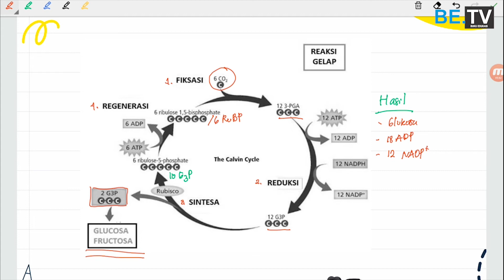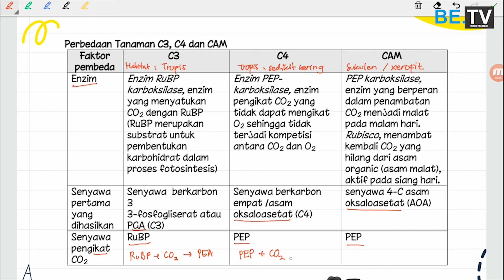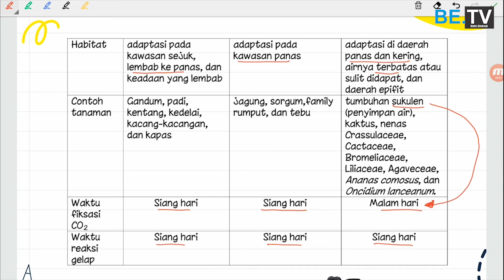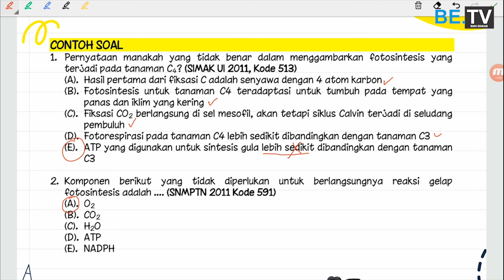BIOLOGI | MATERI PART 2 - ANABOLISME | UTBK SBMPTN SAINTEK